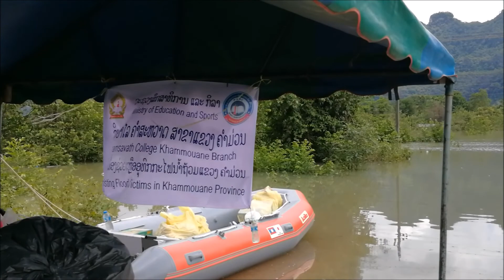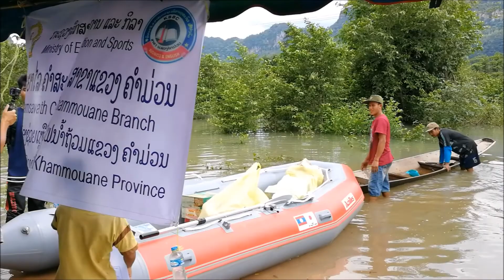Help flood victims in Mahaxay - laos flood ลงพื้นที่ช่วยเหลือผู้ประสบภัยน้ำท่วมลาว ที่เมือง มหาไชย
Mahaxay District น้ำท่วมลาว ที่เมือง มหาไชย, ເມືອງມະຫາໄຊ แขวงคำม่วน

ทีมงาน ไทยลาวไม่ทิ้งกัน ลงพื้นที่ช่วยเหลือชาวมหาไชยให้ทันท่วงที จึงต้องลงไปแจกสิ่งของจำเป็นในหมู่บ้านที่ขาดแคลน